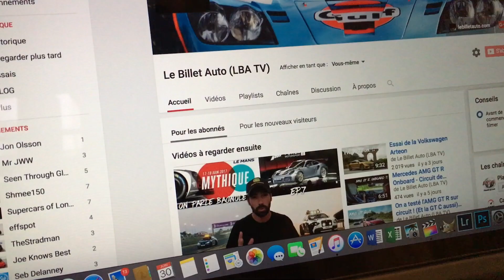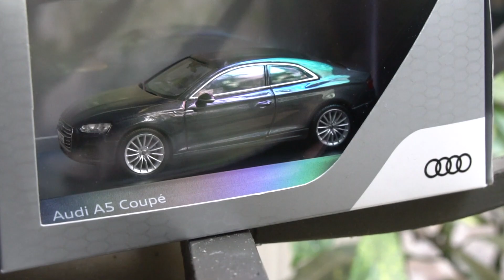1.000.000 DE VUES !! ON L'A FAIT !!! [Des goodies à gagner]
Ça y est on l'a fait !! On totalise à présent plus d'un million de vues sur LBA TV ! Tout ça c'est grace à vous et comme promis, pour vous remercier, je vous offre la possibilité de gagner deux lots ! Le reste est dans la vidéo. Merci encore à vous tous les amis, du fond du coeur merci !

Les conditions de participation :

- Il faut être abonné à la chaîne

- Il faut soit partager la chaîne sur Facebook en mentionnant Le Billet Auto et en utilisant les hashtags LBATV et LeMillion

- Soit partager l'Instagram du Billet Auto sur Instagram en mentionnant Le Billet Auto et avec les hashtags LBATV et LeMillion